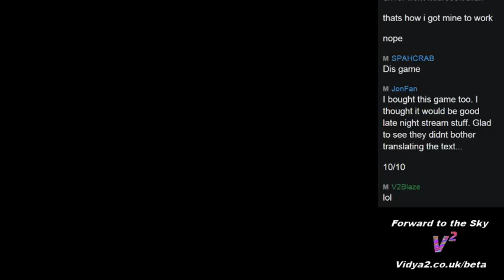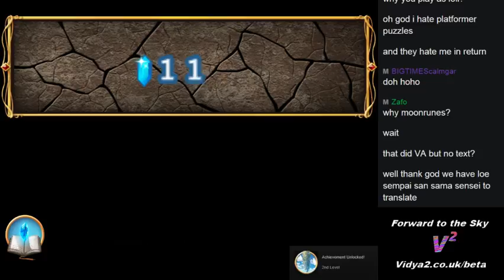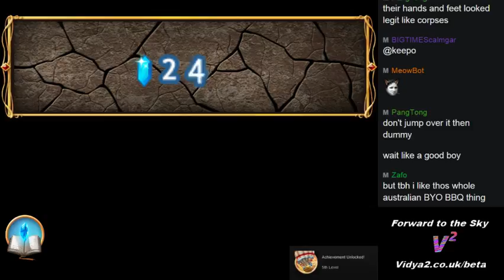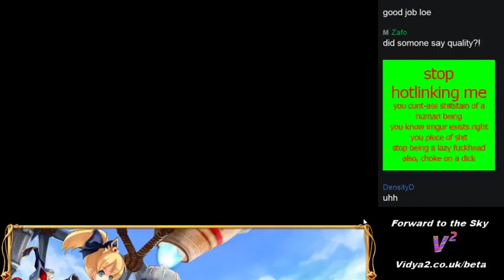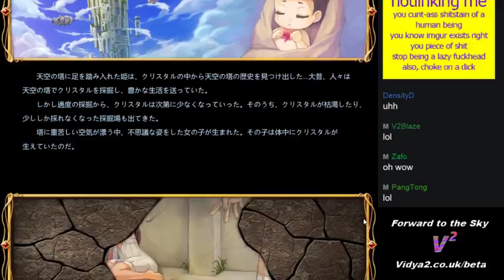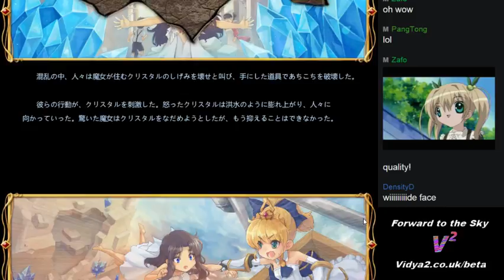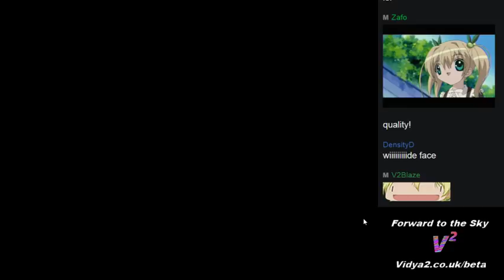Loe plays Forward To The Sky - Complete